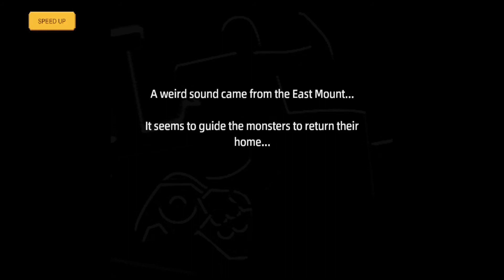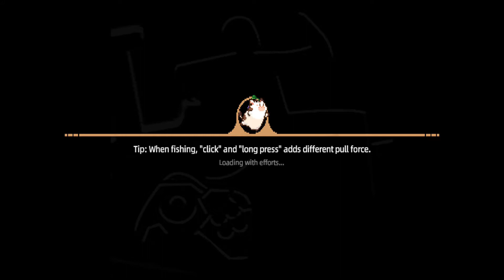Harvest Town Android-IOS-Review-Gameplay-Walkthrough-Part #33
Harvest Town is a pixel-style farming simulation mobile game. Harvest Town contains various RPG elements, allows players to play with high degree of freedom, and creates a realistic yet interesting farm life. The story begins with Harvest Town as an old man who worked in a Harvest Town, and now starts to miss the delightful smell of grass and the deliciousness of milk in your hometown. Harvest Town believe that you would have stayed in the town if you were given another chance. Later you sleep with some regrets, but when Harvest Town wake up, Harvest Town surprisingly find out that Harvest Town are now back at your home town. The deserted manor cannot affect your excitement; Harvest Town pick up the tools, decide to make your manor a beautiful landmark building in the town.

From now, Harvest Town can enjoy the relaxing farm life. Here Harvest Town can complete various orders and missions, let your manor be known around the world. Try to communicate with everyone in the town, perhaps Harvest Town can meet your own love. Explore in the mysterious caves, fight with unknown monsters and acquire rare treasures. Harvest Town can go online to share the fun with other players by racing horses and trade gifts. Finally, you can cook delicious dishes with the fish you catch.

【High degree of freedom】 Feed and breed farm animals, plant different seasonal crops, plan the farm with your personal design, Harvest Town
【Free exploration】Huge amount of secret contents, encourage players to explore, Harvest Town
【Abundant Story】 Unique characters with their special stories, you can find friendship and relationship among different citizens, harvest your own love, Harvest Town
【Interact and communicate】 Multiplayer online horse racing, market trades, build a real online platform with others, go explore with your new friends, Harvest Town